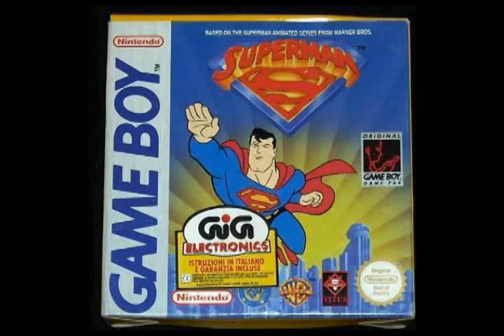Let's Play Superman 64 - Stage 3 Part 1/2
It's time to enjoy a scenic flight through Metropolis as we enter the Second Ride, and we also learn a little about Titus Interactive.